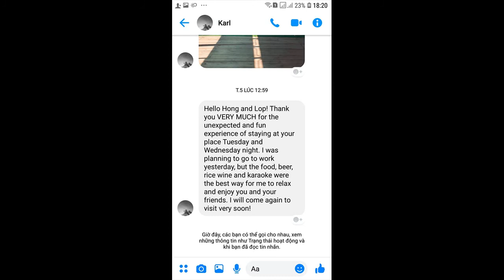review homestay đà lạt giá rẻ